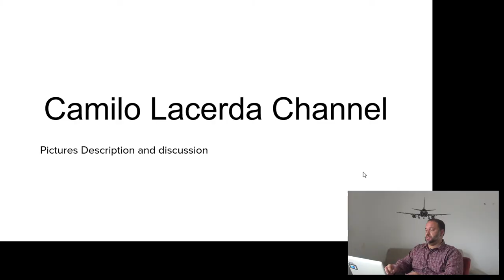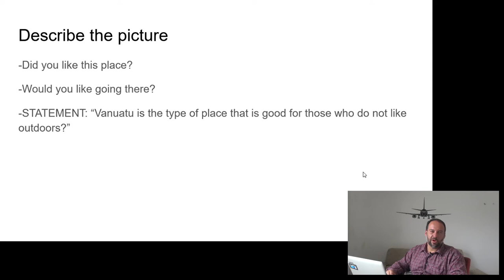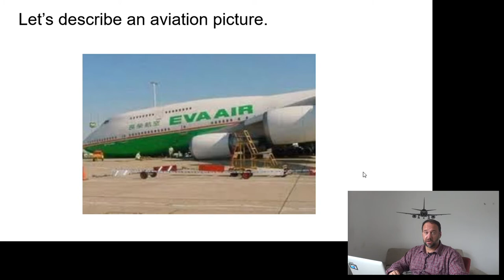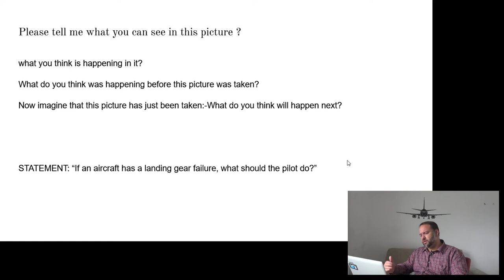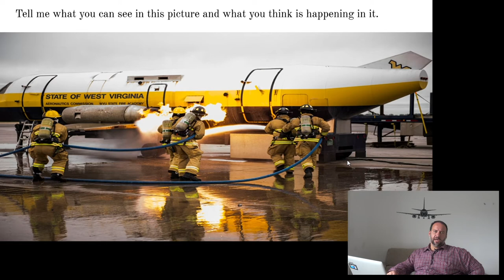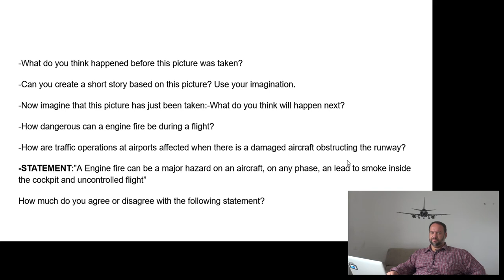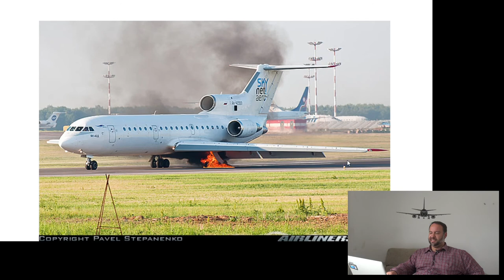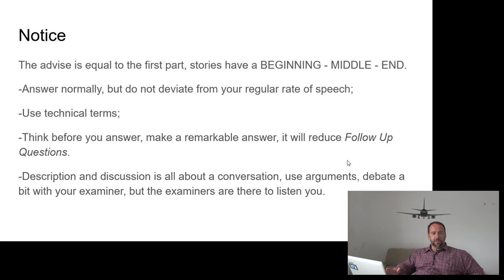Picture Description Part 4 Full English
This is part 4 of Santos Dumont English Assessment part, analyzed all on the English Language.

Aiming the Brazilian pilots how needs undertaking the ICAO Exam, and improve themselves in the Industry.